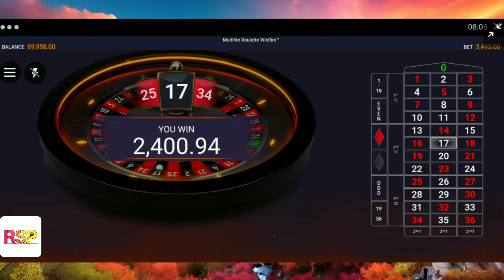Strategic Roulette: How to Play Smart and Win Big